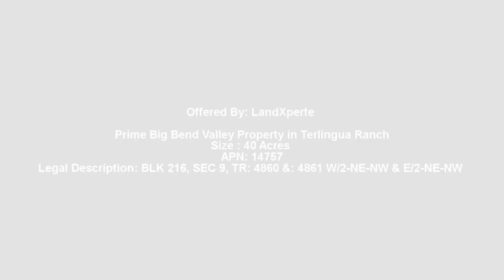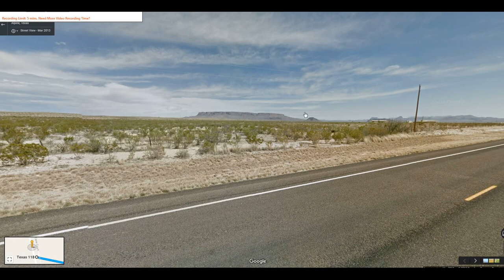40 Acres Vacant Land in Big Bend Valley of the Terlingua Ranch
Nice off grid property located in the Big Bend Valley region of Terlingua Ranch. Private but with good access. Outstanding views with spectacular sunrises and sunsets